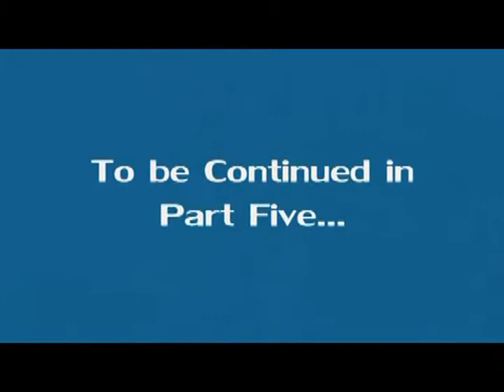Caitlin Glass panels